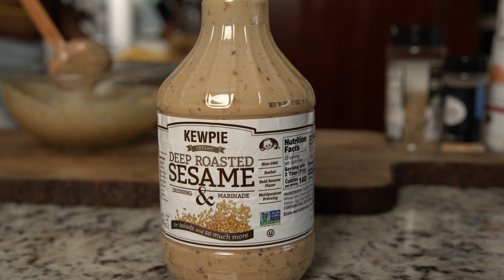*bussin* Honey Mustard Sesame Chicken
Welcome back to the kitchen Gang!

This time we bussed down a new recipe for the files and babyyyyy, its going in the archives! THIS WAS GOODT YALL! I showed you better than they can tell you!

On the gang, follow @harpogangkitchen on FB, IG and TikTok too!

Peace & Love Family!

What I used:
-Chicken (I used leg quarters but you can use any chicken you like!… Oyster mushrooms are the perfect substitute for our vegans in the gang!)
-Deep Roasted Sesame Sauce (Costco)
-Honey Mustard
-Honey Dijon Mustard
-Seasonings: Complete, garlic powder, onion powder, Kinders' The Blend- salt/pepper/garlic, herbs de Provence or italian seasoning, dried chives)
-Fresh Green Beans : crushed red pepper, cinnamon, Kinders' blend
-Baby Creamer Potatoes (olive oil, salt, pepper, italian seasoning)
-Red onion/Scallions (optional)

***Filmed & edited by @karatvisionsmedia aka BIG Harpo!***